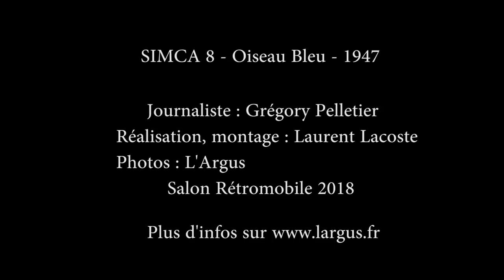La Simca 8 de la collection Baillon exposée à Retromobile 2018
Découverte fin 2014 après cinquante ans de sommeil, cette Simca 8 « oiseau bleue » de la collection Roger Baillon, est aujourd’hui entièrement restaurée. L’histoire de cette pièce unique nous est racontée par sa petite fille Céline Baillon.